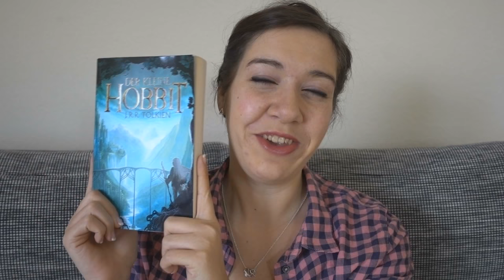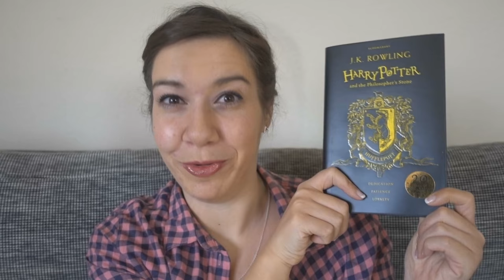Top 5 Buchverfilmungen aus Reihen | Canis Minor Art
Happy Sunday ♥
Ich möchte euch heute meine liebsten 5 Buchverfilmungen von "Reihenbüchern" vorstellen.

Platz 5 Bücher*
Platz 5 Filme*

Platz 4 Bücher*
Platz 4 Filme*

Platz 3 Bücher*
Platz 3 Filme*

Platz 2 Bücher (Teil 1)*
Platz 2 Bücher (Teil 2)*
Platz 2 Film*
Platz 2 Serie (Staffel 1)*
Platz 2 Serie (Staffel 2*)

Platz 1 Bücher*
Platz 1 Filme*

Wie wäre eure Reihenfolge? Oder was sind eure liebsten Buchverfilmungen?

Amazon Wunschliste

Wo ihr mich treffen könnt:
15. April 2018 - Deine EigenArt Saarbrücken